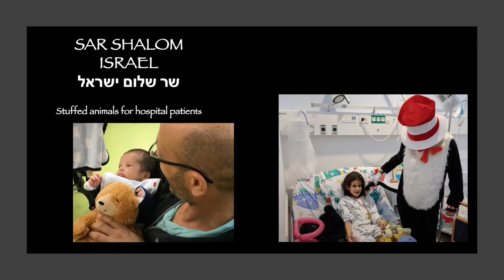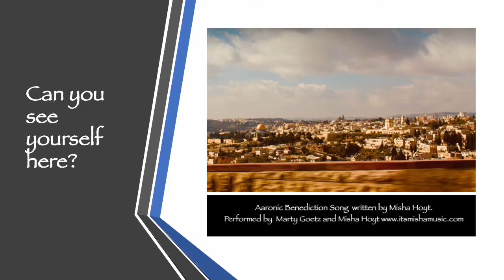Sar Shalom Israel introduction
Sar Shalom Israel takes pilgrims to where Yeshua, Jesus, walks today. We serve the under-served in Israel. This includes the pre-born to the elderly, Holocaust survivors, the homeless, the drug addict and prostitute. None of us get a paycheck; we serve from the heart.